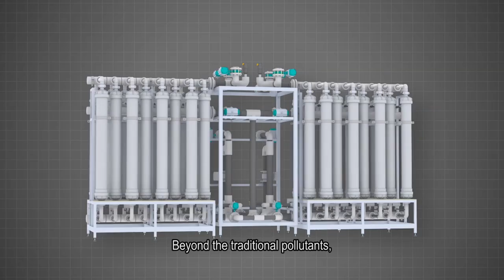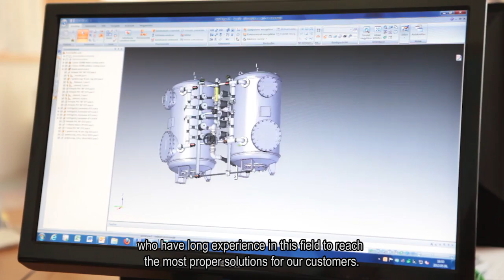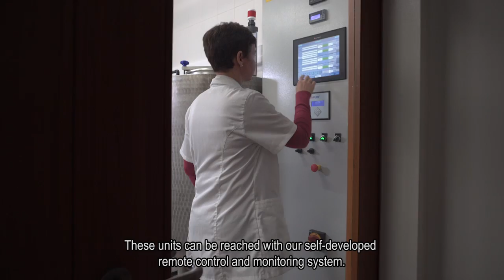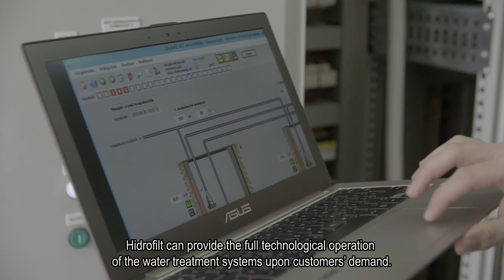Hidrofilt IVÓVÍZ film MAGYAR - ENG SUB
2016
v2